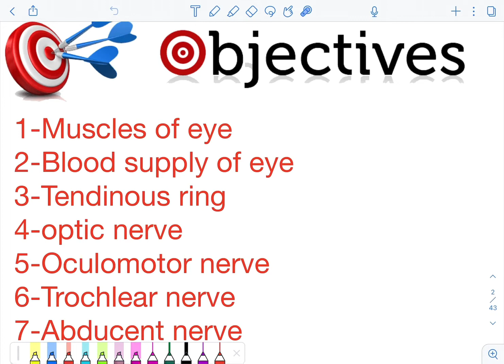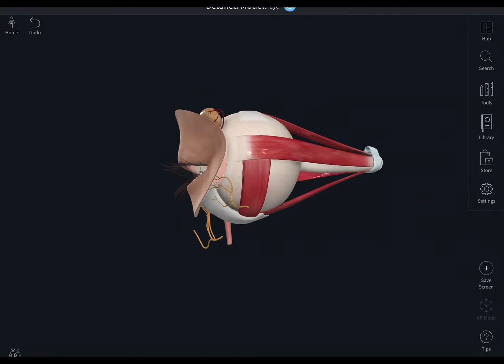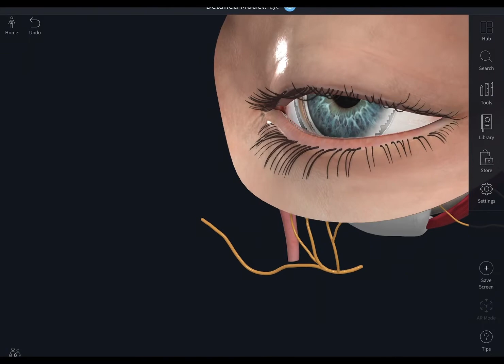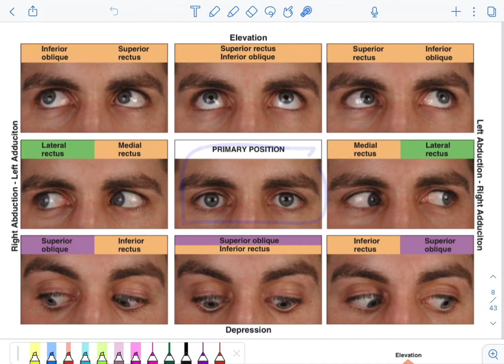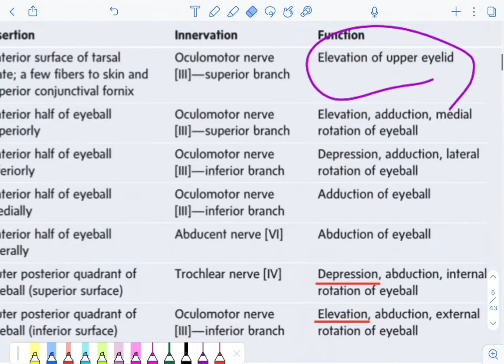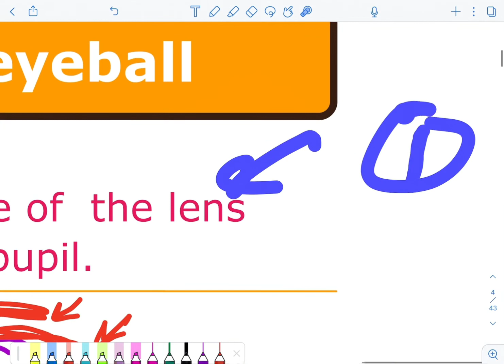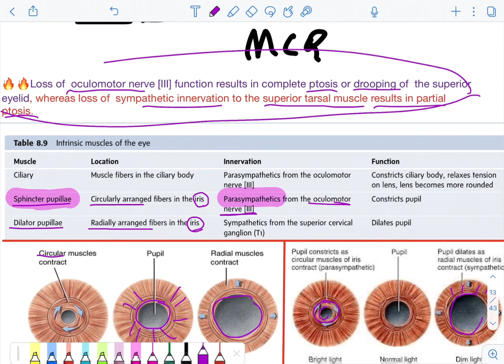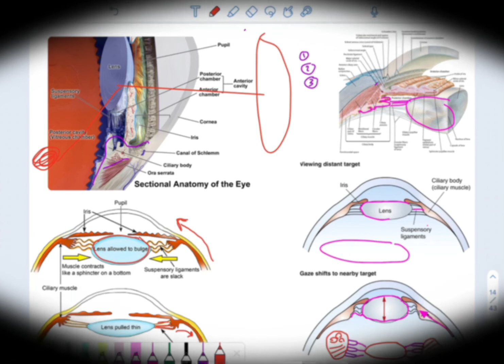Lec.15part1, Eye muscles